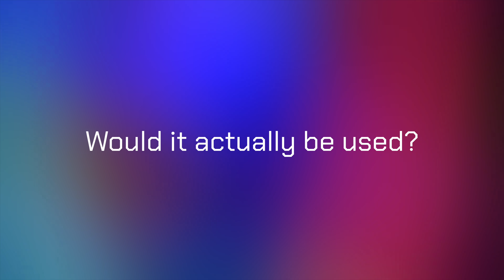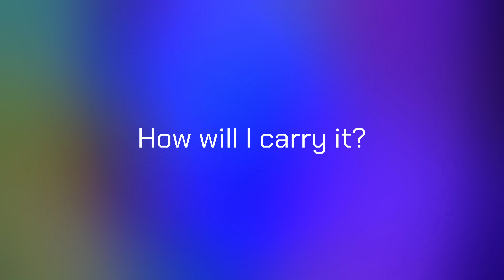The Altoids EDC Kit I've used for 8+ years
Altoids Kits are awesome. And this is the kit that I've used at least every week for over 8 years. Links below with alternatives for those items that were hard to find now.

Looks like it hard to get the Leatherman CS or PS anymore, so here's two alternatives:
+ Gerber Slice Multitool (scissors)
+ Gerber Vise Multitool (pliers

Found a Stanley ratchet set just like the ratchet I have in the video:
+ Stanley Mini ¼ Ratchet Set

+ Tiny storage tins
+ Zebra Collapsable Pen
+ Gaffer Tape